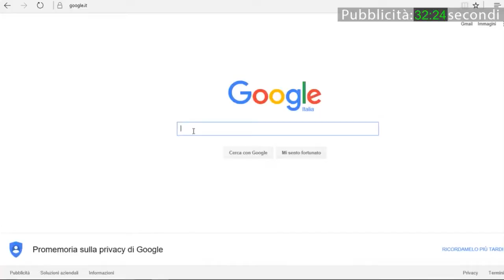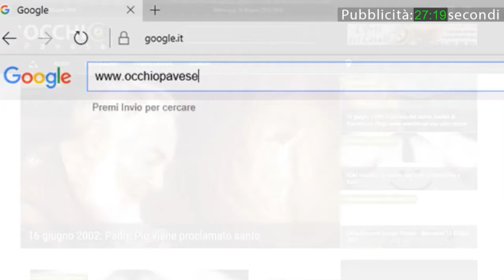Vox Populi a Voghera - Serie A al via: ma in TV si parla troppo di calcio?